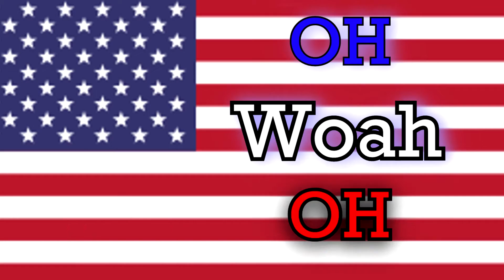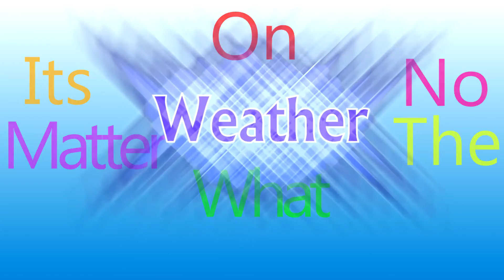Cimorelli - Made In America (Lyric Video Contest Entry)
I know this is not the kind of video that I normally make, but I worked really hard for a long time to put this together. I hope you all like it. I promise more You Tuber mash ups are coming soon.

All editing made in Sony Vegas Pro 11.